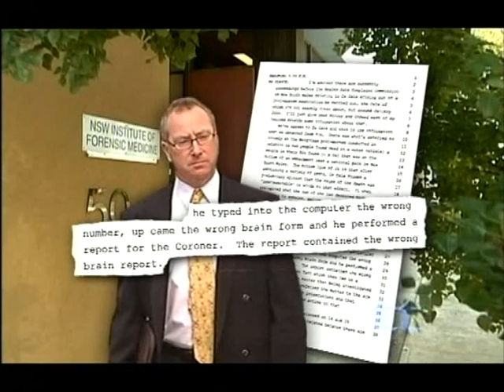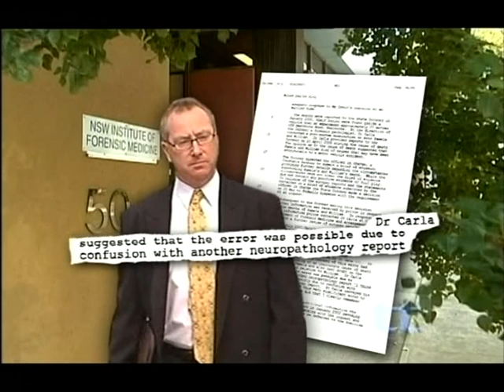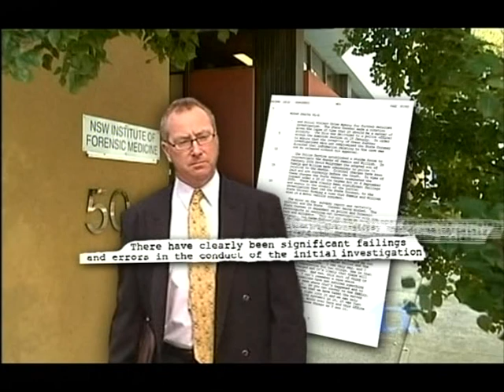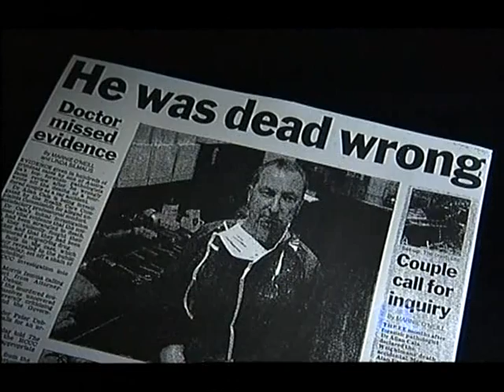Dr Cala - and the DPP 7 August 2006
Stephen Pallaras QC DPP has expressed support for Dr Cala despite the fact that Dr Cala himself, told the DPP that, "He typed into the computer the wrong number, up came the wrong brain form and he produced a report for the Coroner. The report contained the wrong brain report." He is involved in about a dozen up-coming cases. In the Weightman case, the family realised the injuries were not consistent with a car accident.